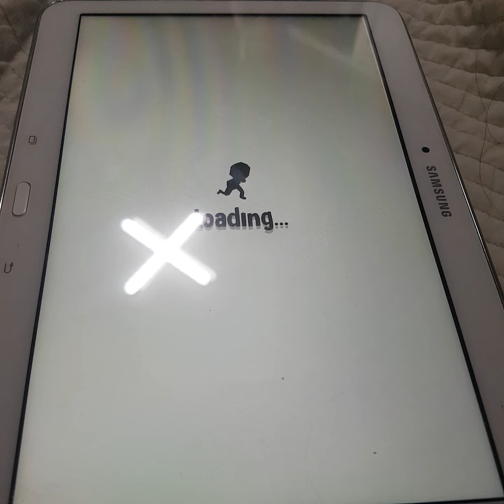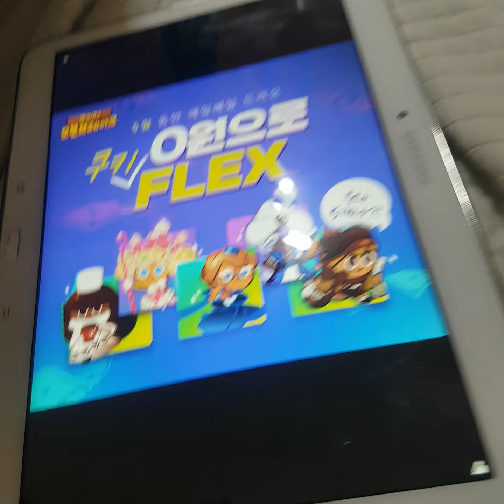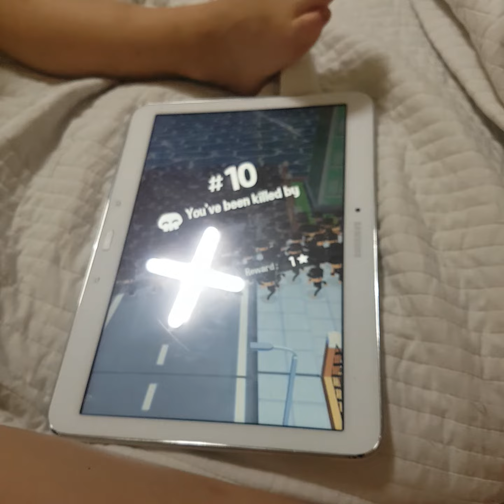게임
안녕하세요